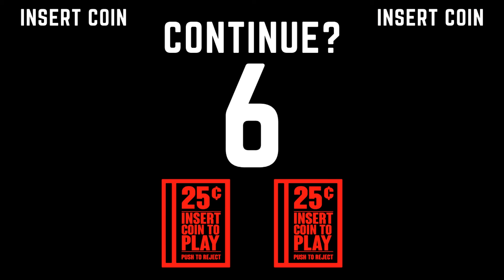Visage Gameplay Part 1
WARNING: This video game may potentially trigger seizures for people with photosensitive epilepsy. Player discretion is advised.

IMPORTANT NOTE: The game focuses on exploration and builds tension slowly to create a deeper and more meaningful experience. Its story is unveiled through surreal imaging and subtle environment details. Be mindful that it is a difficult game in unconventional ways.

Visage is a first-person psychological horror game.

Explore a mysterious ever-changing house in a slow-paced, atmospheric world that combines both uncannily comforting and horrifyingly realistic environments, and enjoy a genuinely terrifying experience.
Environment
The game is set inside a huge house in which terrible things have happened. You’ll wander through the gloomy corridors, explore every dead room, and get lost in endless mazes, your head filling with memories of the dead families that once lived in this very home. This twisted environment, void of any life other than yours, takes you to places you couldn't even bear imagining.